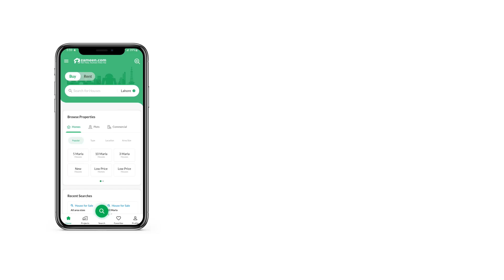10 MARLA RESIDENTIAL PLOT FOR SALE IN PHASE 7 DHA LAHORE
Have You Ever Wondered What It's Like To Live In A Lavish Environment? It's No Surprise That Everyone Wishes To Live In A Luxurious Environment. Richmoor Real Estate Provides You With A Nice Opportunity To Tour Your Selected Property With One Of Our Knowledgeable Representatives. You Are Free To Purchase Or Rent As Many Houses, Apartments, Land, Or Commercial Assets As You Choose. All Of Your Real Estate Needs In Pakistan Will Be Met By Richmoor Real Estate. always Looking For The Best Possible Deal? No Problem you'll Get The Best Price In The Market. DHA Authorized Real Estate Consultant A Secure Platform For Your Property Assets. Deal In All Kind Of Property In Lahore. Special Consultancy please Feel Free To Consult with Us.